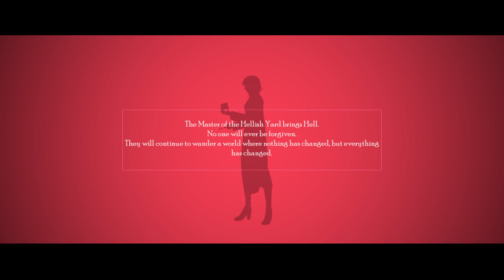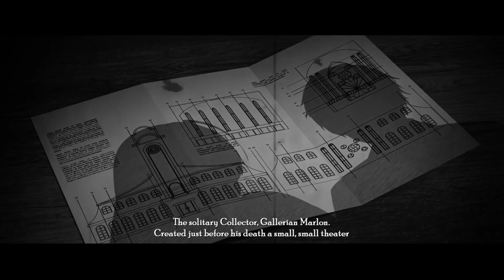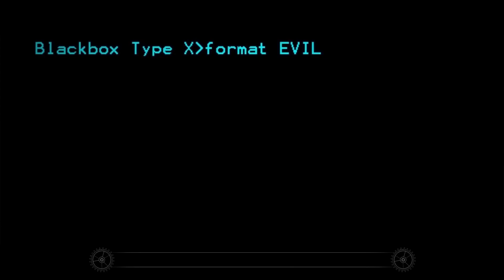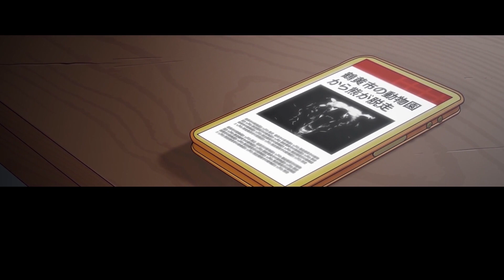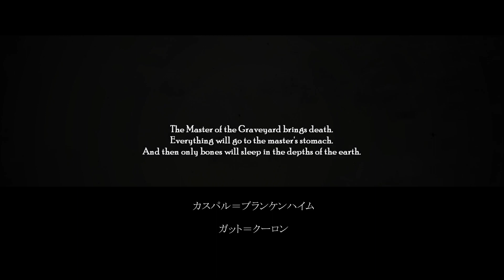【Kagamine Rin/Len + 7】Master of the Heavenly Yard【English Cover】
"It has arrived"

EC has really come a long way since I got into the series back in '13. It's been quite the ride, to say the least. Mario and RyuSouta really outdid themselves with the new PV and cover!

Thumbnail images are from the Project Sekai wiki
Original song by Mothy/AkunoP